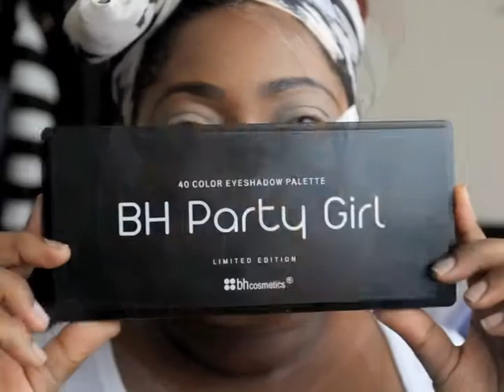Soft Blue eyes & Pink lips FEAT BH COSMETICS PARTY GIRL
Hello YOUU!

Watch me on a higher definition setting. Click on the settings icon on the video for HD viewing!.